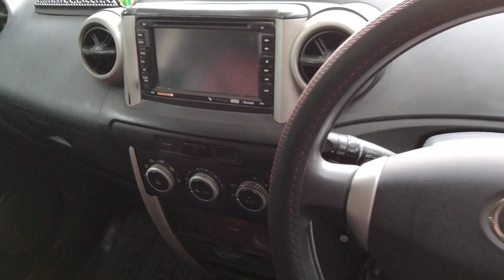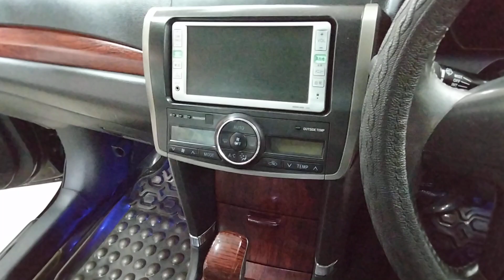৪ টি গাড়ি দেখুন একটি ভিডিওতে | Hiace | Premio | Allion | IST | used car | car review | car price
1.Toyota Hiace 2011
2.Toyota Allion 2009
3.Toyota Premio 2011
4.Toyota IST 2005

Options: Excellent AC, Power Seat, Beige Interior, Push Start, Leather Interior, Ideal Stop, DVD Player, Back Camera, HID Projection Headlight, Power Steering, Disk Brake, Power Windows & Mirror, ABS, Airbag, Central Lock, Tempered Glass, Alloy Rim with New Tire, Back Camera, All Papers up to date, All Power.